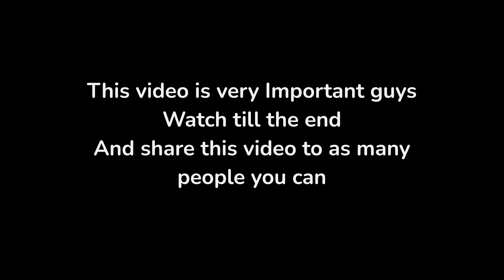Digital Arrest Scam | कशाप्रकारे Fake Police Arrest ची भीती दाखवून पैशे मागतात by Adv.Kalyani Munde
Here’s a description of a digital arrest scam in Marathi:

“⚠️ डिजिटल अटक फसवणूक: सावधान रहा! ⚠️

सध्याच्या डिजिटल युगात ऑनलाइन फसवणुकीच्या घटना वाढत आहेत. ‘डिजिटल अटक’ ही एक नवी फसवणूक पद्धत आहे जिथे ठग लोकांना फोन किंवा मेसेजद्वारे संपर्क करतात आणि त्यांना सांगतात की त्यांच्या विरुद्ध ऑनलाइन गुन्हा नोंदवला गेला आहे किंवा त्यांच्या अटकेसाठी वॉरंट काढले गेले आहे. त्यानंतर, समस्या सोडवण्यासाठी मोठ्या प्रमाणात पैसे मागितले जातात किंवा बँक तपशील, ओटीपी आणि वैयक्तिक माहिती उघड करण्यास सांगितले जाते.

या फसवणुकीपासून सावध रहा आणि अशा कोणत्याही कॉल्स किंवा मेसेजेसना प्रतिसाद देऊ नका. कोणत्याही शासकीय अधिकारी कधीही फोनवरून किंवा मेसेजद्वारे पैसे मागणार नाहीत. तुमची सुरक्षा तुमच्या हातात आहे – अशा फसवणुकीला बळी पडू नका!”